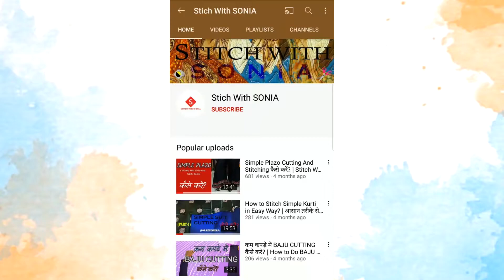Sikhi Kachhera Cutting and Stitching |- Stitch With SONIA